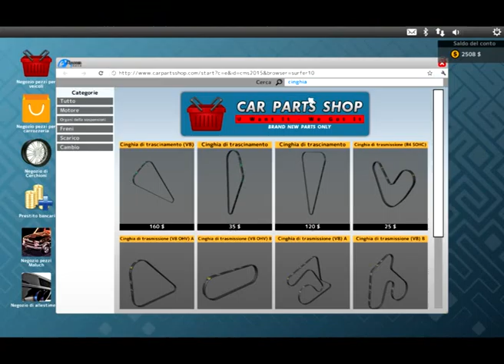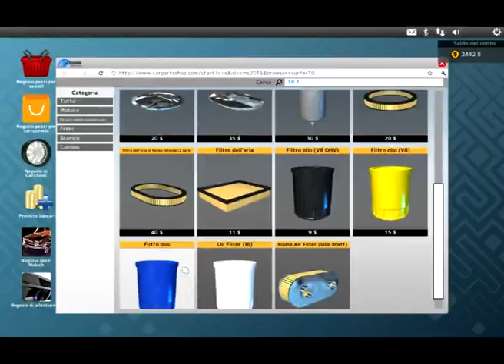CAR MECHANIC SIMULATOR 2015 #5 FILTRI CARBURANTE,OLIO,ARIA